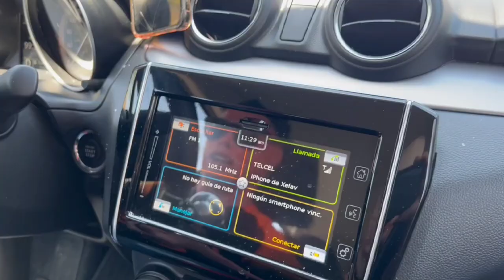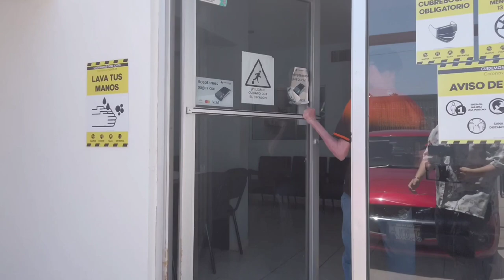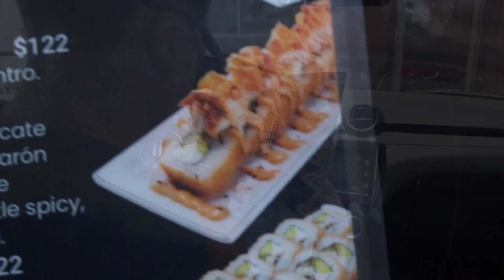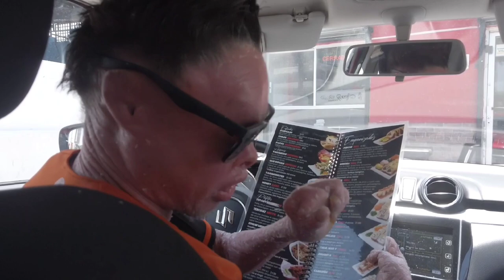¡Batalla De Sushis! | Que rollo Vs Torii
Amigos en esta ocasión les traigo la comparativa de un sushi regional vs un sushi local, además de que me acompañaran al dentista, se disfrutó bastante, espero a ustedes les guste.